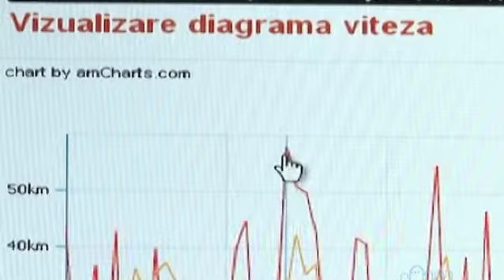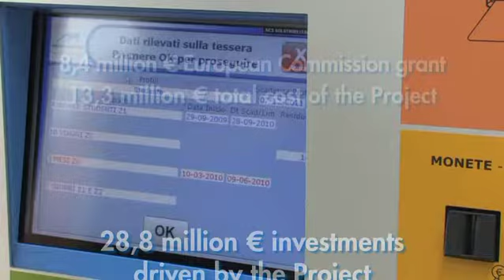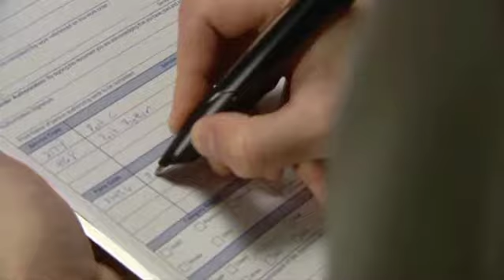CIVITAS MODERN general video